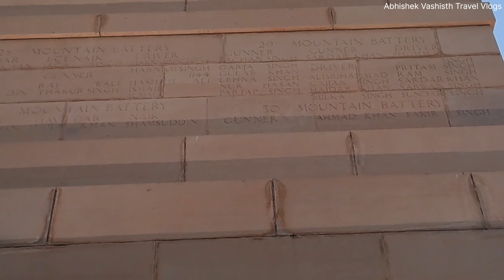Most Popular Historical Places Delhi | Best Tourist Places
Hello Friends

in This Vlog I tell you about all information related ticket price timings near metro station.